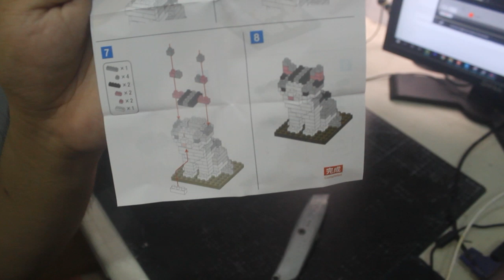Building A Cat from Scratch!!!